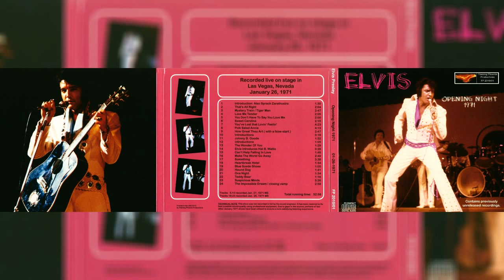Elvis Presley Opening Night 71. January 26 1971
Las Vegas (Nevada), International Hotel Show di apertura, ore 22:15
Also Sprach Zarathustra / That's All Right/ I Got A Woman / Mystery Train - Tiger Man / Love Me Ten- der / Can't Help Falling In Love / Make The World Go Away/Sweet Caroline / You've Lost That Lovin' Fee- ling / Polk Salad Annie / How Great Thou Art / Pre- sentazione dell'Orchestra / The Wonder Of You / Some- thing / Heartbreak Hotel / Blue Suede Shoes / One Night/Hound Dog / Presentazione dell'Orchestra / Suspicious Minds / The Impossible Dream
Abito indossato da Elvis: White Suit.
Esiste sicuramente una registrazione del concerto, effettuata con apparecchiatura semiprofessionale. La prova di ciò è l'album ALL THINGS ARE POSSIBILE (vedi il midnight show del 27 gennaio 1971). Le ultime tre canzoni di quel disco (Mystery Train/Tiger Man, Love Me Tender e Can't Help Falling In Love) sono, infatti, tratte da questo show, e di ottima qualità. Stesso discorso vale per i brani Also Sprach Zarathustra, That's All Right, Johnny B. Goode, Mystery Train/Tiger Man e Can't Help Falling In Love, sul Cd ufficiale THE IMPOSSIBILE DREAM (vedi il dinner show del 28 gennaio 1971).
Rimane qualche dubbio sulla puntualità dell'orario dello spettacolo. Alcune fonti riportano che iniziò alle ore 20:00. Considerato che abitualmente la serata di apertura era quasi un'occasione di gala, pressoché a inviti, è possibile che l'evento sia iniziato effettivamente alle ore 20:00, salvo prevedere l'inizio della porzione di Elvis intorno alle ore 22:00.
Elvis doveva essere entusiasta della sua nuova sigla di apertura, tanto è vero che al termine del medley Mystery Train/Tiger Man chiese a Sammy Davis Jr. (nel pubblico): "Ti piace questa nuova sigla, Sammy?".
La posizione anomala di Can't Help Falling In Love (abitualmente il numero finale del concerto) è dovuta al fatto che quella sera c'era in sala anche il produttore cinematografico Hal Wallis, con cui Elvis aveva girato il film Blue Hawaii nel 1960 e che così presentò al pubblico: "Ho firmato il mio primo importante contratto cinematografico con un signore che si chiama Hal Wallis. Il Sig. Wallis ha prodotto dieci dei miei film e in uno di questi, che si intitola Blue Hawaii, abbiamo fatto questa canzone con la quale generalmente chiudiamo lo spettacolo. Questa volta la faremo prima. Vorrei dedicarla al Sig. Wallis, che ha fatto dei film molto belli come Anna dei mille giorni [tit. or. Anne Of A Thousand Days]ell Grinta [tit. or. True Grit]. Sig. Wallis, questa è per lei [segue Can't Help Falling In Love]".  Per ognuna delle sue precedenti scritture all'International, Elvis ha attirato oltre 100.000 spettatori. Continua così a detenere ogni record, e i gestori degli alberghi sperano continuamente in nuovo pubblico.
Joe Guercio condurrà ancora una volta per Elvis l'orchestra di trentacinque musicisti dell'International Hotel.